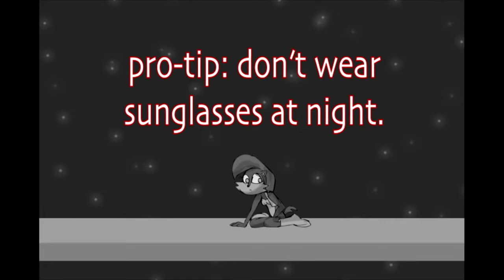Amy vs Sally (VOICED VERSION) 10 Year Anniversary!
In 2021, "mortal Kombat X soniK : amy rose vs sally aKorn" becomes 10 years old, as the Sonic series becomes 30 years old!  To celebrate, I'm uploading the long lost VOICED version made for Machinima.  Special thanks to Farasect and JassyCoCo

Princess Sally Acorn vs Amy Rose.  The woman left standing will be THE lead female protagonist of the Sonic Series...forever!

FAIL-TALITY.